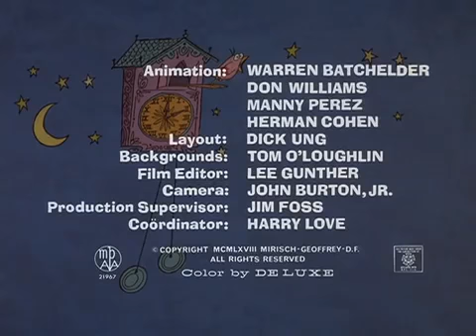The Pink Panther in In the Pink of the Night